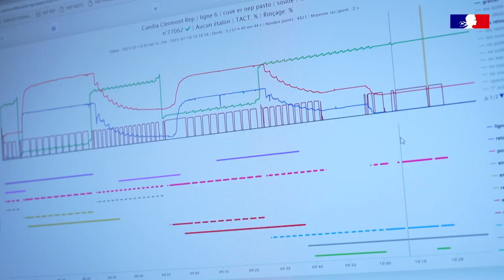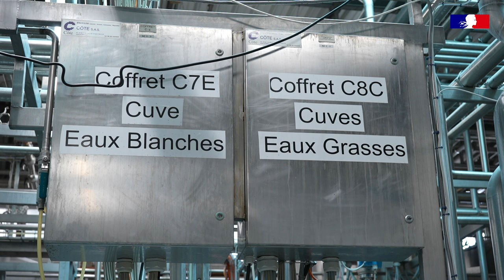Économisons l'eau - Episode 4 - Retour d'expérience de Candia (Puy-de-Dôme)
💧 Économisons l'eau ! Chez Candia, l' eau ne compte pas pour du beurre 🧈

L’usine de Clermont-Ferrand traite plusieurs millions de litres de lait chaque année.

Des sondes et des capteurs permettent de rationaliser les débits d’eau.
« Pour économiser, il faut mesurer ! », assure le dirigeant Laurent Thuus, qui a pu compter sur la mobilisation de toutes ses équipes 👏

💙 Aimez, commentez et partagez pour mettre en lumière nos entreprises soucieuses de l'environnement et de nos ressources

La stratégie régionale de sobriété et d'efficacité hydrique des entreprises a été lancée par la Préfète de région Auvergne-Rhône-Alpes Fabienne BUCCIO, avec les acteurs économiques régionaux.